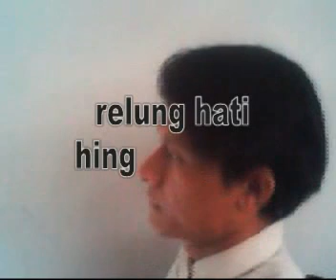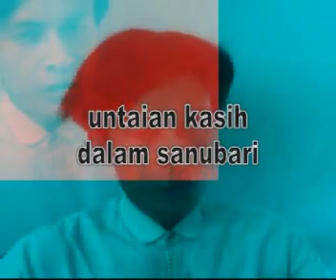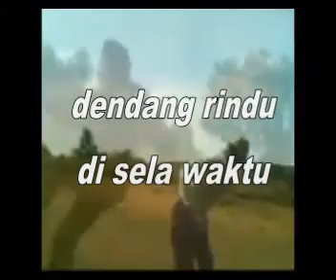Bayangan Cinta - by Miftachul Wachyudi (Yudee)